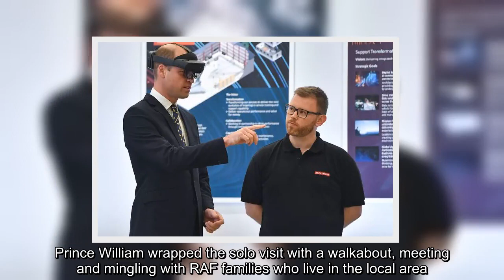Prince William Makes Solo Visit to Royal Air Force Station